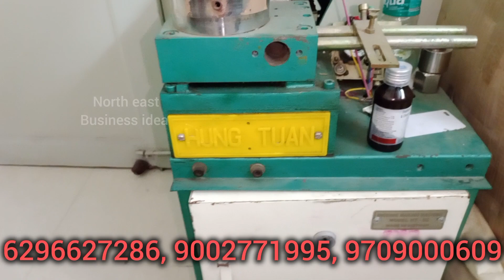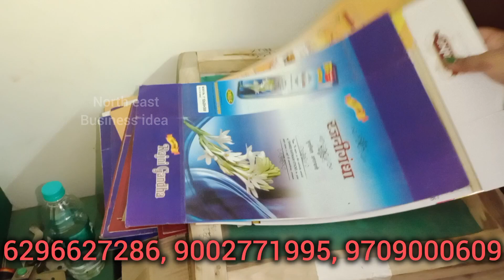Dhoopkathi Making Machine in Nadia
Company Name :
Creative Industries
Haiderpara, Opposite Market Complex,

agarbatti machine,
agarbatti banane ki machine,
अगरबत्ती बनाने की मशीन,
incense stick making machine,
agarbatti banane wala machine,
agarbatti banane wali machine,
agarbatti business,
agarbatti banane ka machine,
agarbatti making machine price,
agarbatti ki machine,
dhupakathi machine,
dhupkathi machine,
agarbatti,
agarbatti banane ka tarika,
agarbatti making,
how to make agarbatti at home,
agarbatti machine price,
agarbatti kaise banti hai,
agrbati machine,
India's Small Scale Industries